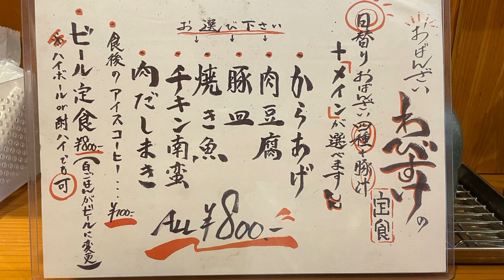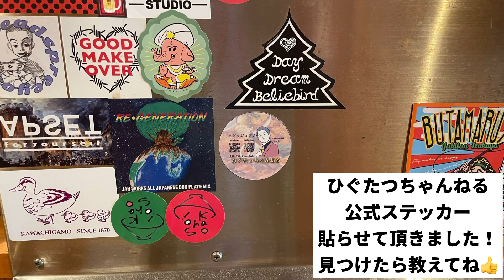【大阪グルメ 難波】おばんざい4種にメインが選べてご飯おかわり自由・豚汁付きで800円の超コスパ最強ランチ！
大阪吉本所属の若手芸人が、関西のグルメを中心に
趣味の食べ歩きの様子をお届けする番組
『ひぐたつちゃんねる』です！
合言葉は【ヒグッジョブ】

今回のひぐルメは大阪・難波のおすすめコスパ最強ランチ『わびすけ』の肉豆腐定食をご紹介！！4種の日替わりおばんざいとメニューが選べまて800円は超お得！

皆様からのコメントもどしどしお待ちしております！！

【今日のひぐルメ】

わびすけ 難波本店
大阪府大阪市中央区難波4-8-3

肉豆腐定食　¥800

・ひぐたつちゃんねる各種SNS

【マイプロフィール】
大阪吉本興業所属
芸歴7年目
・ひぐたつ